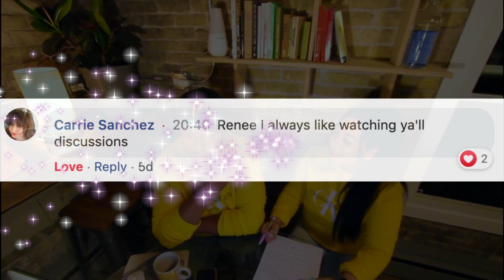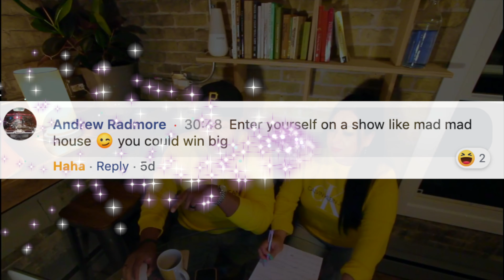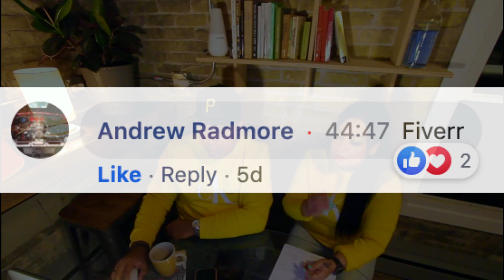Live Talk Show Host | Side Hustles For Extra Cash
LIVE TALK SHOW HOST SIDE HUSTLES FOR EXTRA CASH // In this fun filled episode of Raw Topic we will be discussing the top 20 legal side hustles for extra cash!